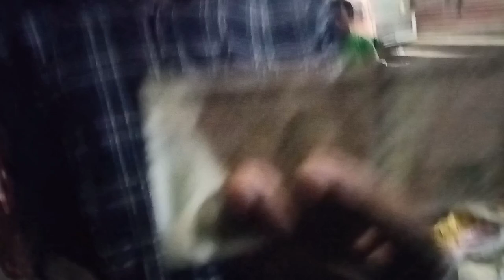PUJA BULI ALP FURILU ❤️❤️❤️❤️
APUNALUKE VIDEO TU VAL DORE SABO JIMN PARE ARU KIBA JODI VUL HOI SE KOBO COMMENT SECTION ...

ARU NOTUN VIDEO PABO DUDIN MANOR PASOT HAI BABE APUNALUKE SAI THAKIBO VIDEO BUR.

JODI VIDEO BUR VAL PAI SAI TETIA HOLE LIKE ATA MARIBO ARU JIMN PARE SHARE KORIBO